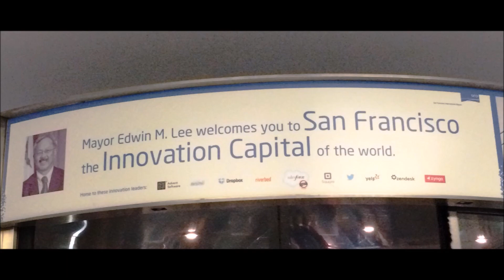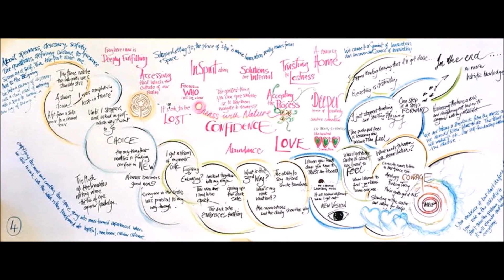Human Potential on the go